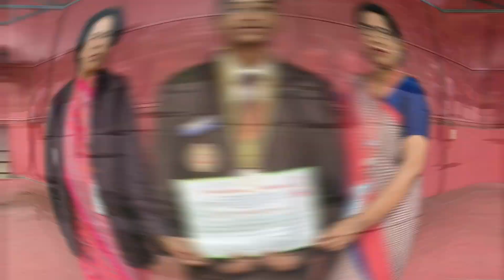Students Participated in Flying Tennis National Championship at Telangana